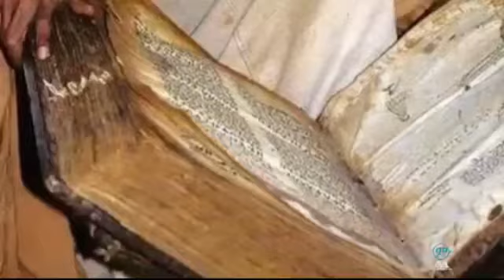መሰንቆ ዘለሰኛ // መዝሙር // mesenko zelesegna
በገና ወመሰንቆ  ዘለሰኛ መዝሙር  በመምህር ነብዮ
በዚህ  ቻናል የኢትዮጵያ ኦርቶዶክስ ተዋህዶ ሃይማኖት መዝሙራት፣ትምህርት እና የተለያዩ መልእክቶች ያላቸውን ለነፍሶ ብርታትን፣ለህይወቶ ፍሬ ነገርን የሚያስጨብጡ ቪድዮችን የሚከታተሉበት ነው ::
በቅርቡ በተለያዩ ቋንቋወች ማለትም   Ge'ez, Tigrgna, Afan oromo and  English እንመጣለን .
የበገና መዝሙራት እና ያሬዳዊ ዝማሬዎች ይቀርቡበታል  ። እርስወም ሱብስክሪብ በማድረግ ቤተሰብ ይሁኑ ለሌሎችም  ያጋሩ ።

እናመሰግናለን !